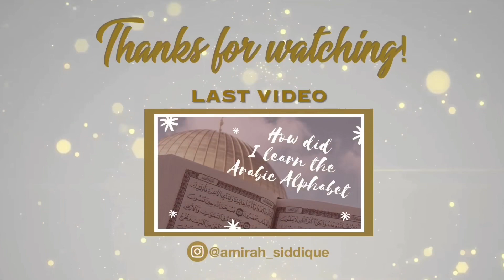DIY Hijab Pin | Hijab Accessory | Amirah Siddique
Tutorial of hijab pin made with pearls and golden chains.
Hijab pin tutorial
How to make hijab pin